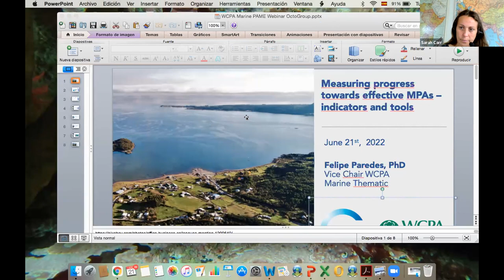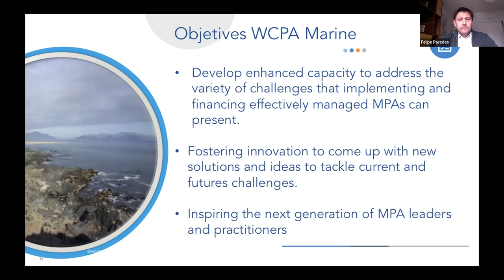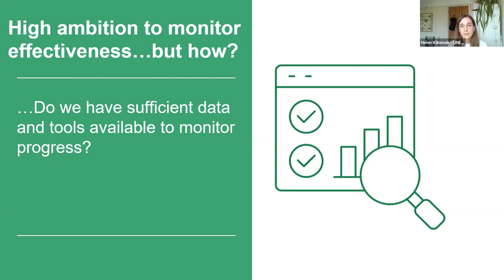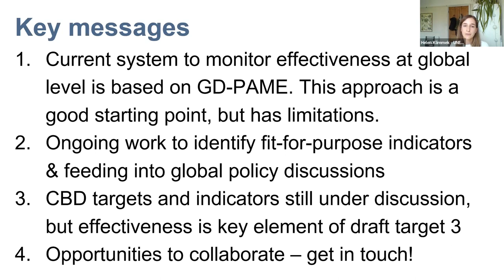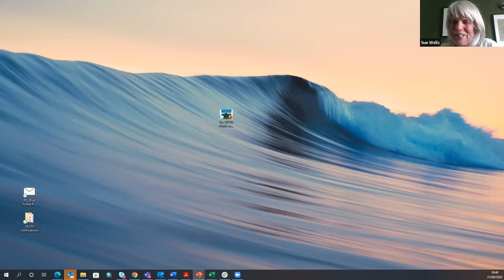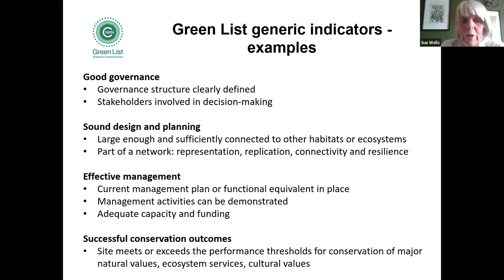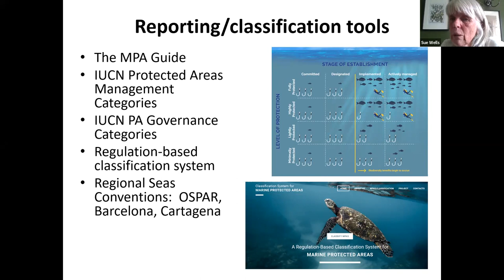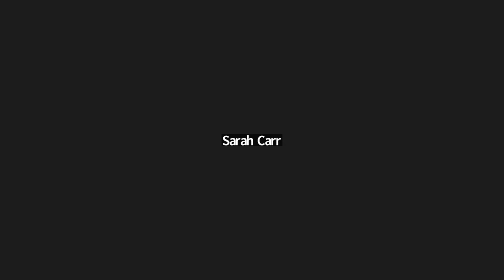Measuring progress towards effective MPAs – Indicators and tools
Presented by: Felipe Paredes, Marine Vice Chair of the IUCN World Commission on Protected Areas (WCPA) and National Coordinator for MPAs, Ministry of Environment, Chile; Helen Klimmek, Programme Officer, UN Environment Programme World Conservation Monitoring Centre (UNEP-WCMC); and Sue Wells, Chair of the IUCN-WCPA MPA Management Effectiveness Task Force and Independent Consultant

Date/Time: Tuesday, June 21, 11 am US EDT/8 am US PDT/3 pm UTC/4 pm BST/5 pm CEST

Description: The global target of protecting 30% of the ocean by 2030 involves not only designation of more areas but also equitable and effective management of designated sites. This webinar will cover recent activity related to assessing protected area management effectiveness (PAME) of MPAs, including: 1) IUCN WCPA’s priorities for work on effectiveness and implementation of MPAs and OECMs so that they achieve conservation outcomes; 2) work to establish indicators for measuring the effectiveness of protected areas and OECMs at the global level; and 3) a brief overview of PAME assessment tools in use and in development for MPAs. Presentations will be followed by a discussion on how the MPA community can come together, share experiences, and collaboratively accelerate the effective implementation of MPAs.